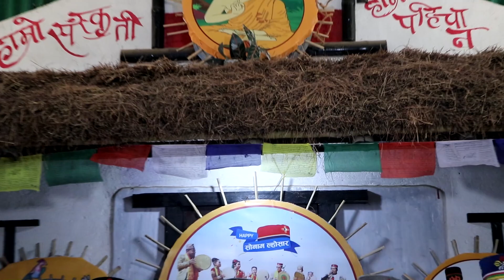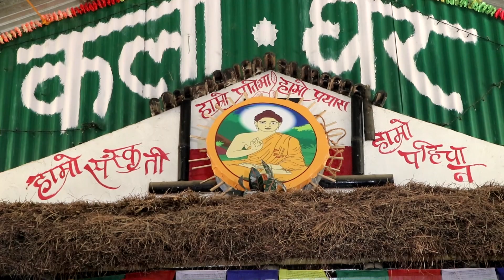Happy Sonam Lhochar 2077 सेलोमा कलाघरका कुरा | कलाघर निमार्णको लागि लाखौ सहयोग जुट्दै KALA GHAR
Happy Sonam Lhochar 2077
हामी निरन्तर सिकाइमा छौ । हजुरहरुले दिनुभएको साथ सहयोग हौसल्लाले हाम्रो काम अनि प्रतिभा अनि कमिकमजोरीलाइ सुधार्दै अगाडी बढ्ने कोशिष गरिरहेका छौ । केहि सिकाइमा कमजोरी त केहि प्राविदिक सामाग्रीको अभावमा भनेजस्तो कलाघरको कोसेली पस्कन सकेका छैनौ । कलाप्रतिको हाम्रो सृजनशिलता र निरन्तरता जारी छ । हजुरहरुको निरन्तर साथ सहयोग अनि प्रतिकृयाको अपेक्षा राख्दछौ ।